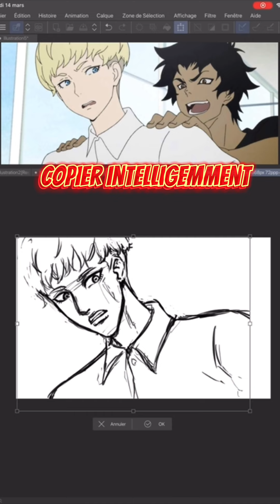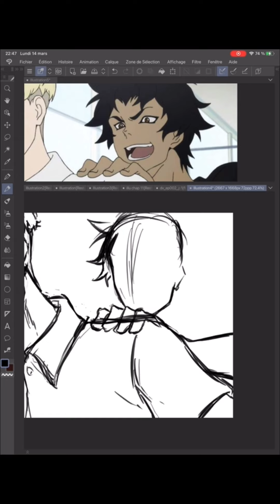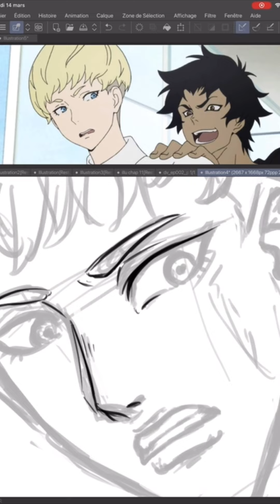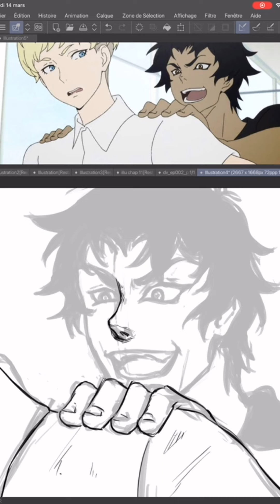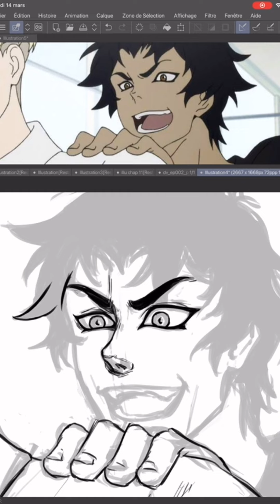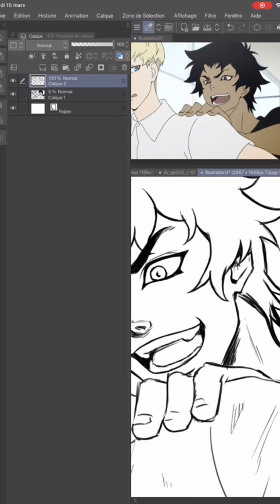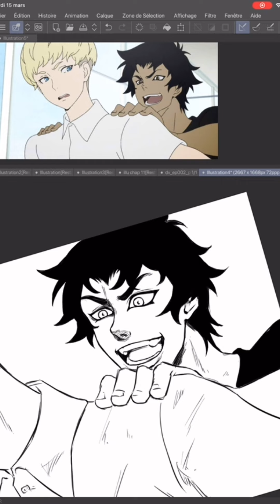Comment créer un fanart original?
Fanart de Devilman Crybaby 😍